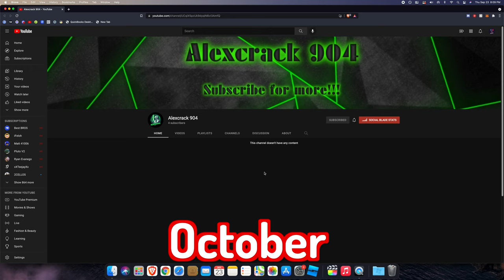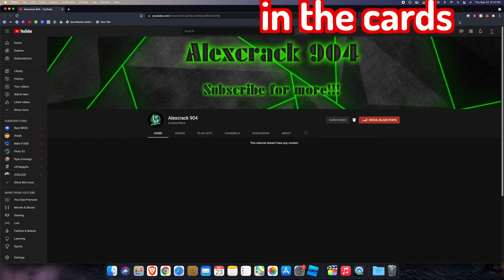PLAYING ROBLOX BEDWARS... AGAIN | DID WE WIN? | *DIDN'T EXPECT THIS*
🎥𝐄𝐪𝐮𝐢𝐩𝐦𝐞𝐧𝐭 𝐰𝐞 𝐮𝐬𝐞:
Computer for editing